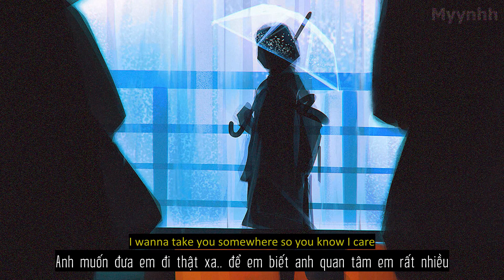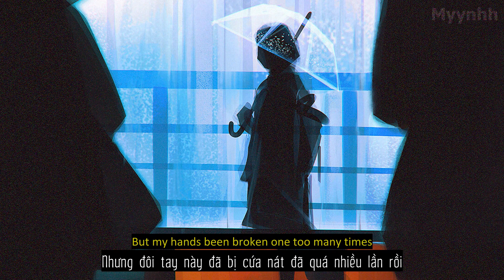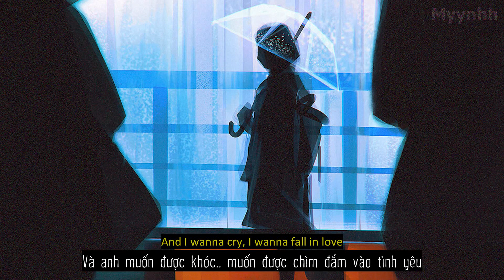[Vietsub + Lyrics] Another Love (Slowed) - Tom Odell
[Verse 1]